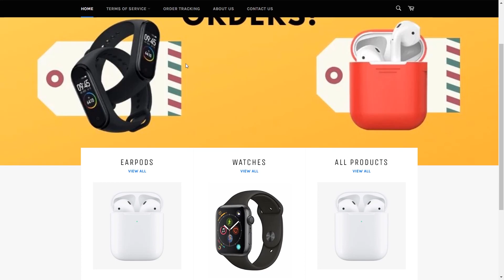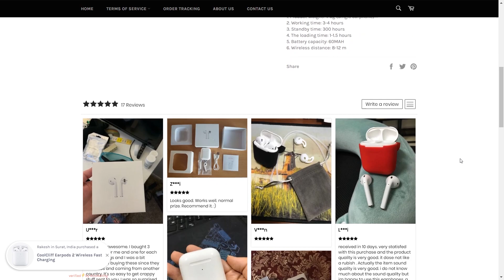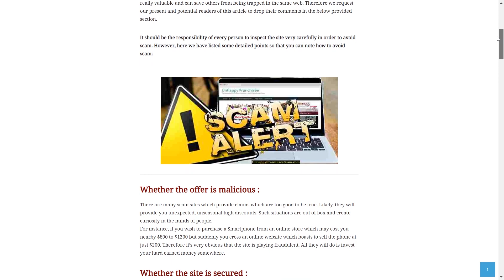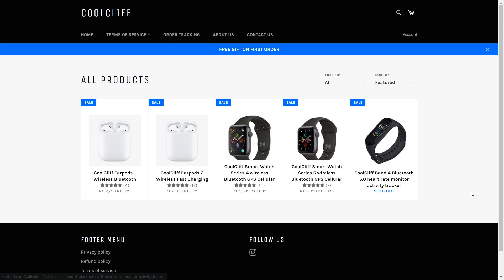cool cliff airpods review | Fake AirPods Pro Rs 1200 😱 100% Fake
In this video i have done detail extensive review of AirPods clone made by coolcliff.com and is completely fake and doesn't work.So guys please dont buy such fake airpods which are total clone of orignal version and i have also exposed coolcliff website and how it has troubled many conusmers and now this scam has taken place with one of my close friend so guys do watch the video to the end to know what exactly happened.

The views and opinions mentioned in the media or comments in pastor present under the banner of this YouTube channel Tech2Exploree of the authors or speakers and do not necessarily represent or reflect the views and opinions of everyone viewing it. The sole purpose of the content is for knowledge and awareness of viewers/consumers.